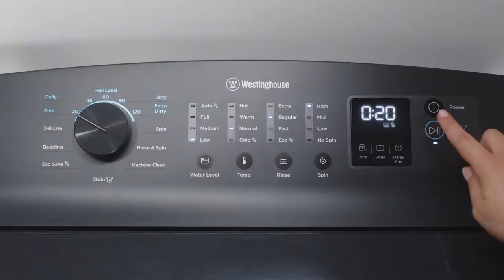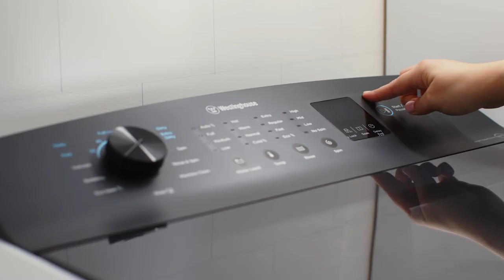Westinghouse Top Load Washing Machine | How To Clean & Care For Your Washer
Learn how to care and clean your Westinghouse top load washing machine.